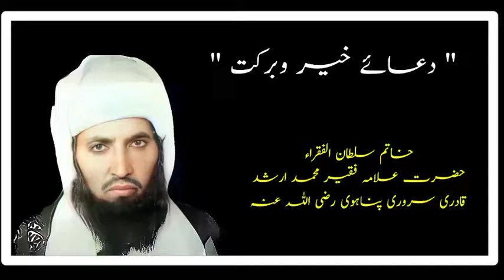Dua ( Prayer ) by Sultan UL Fuqara Hazrat Allama Faqir Muhammad Arshad Qadri Sarwari R.A